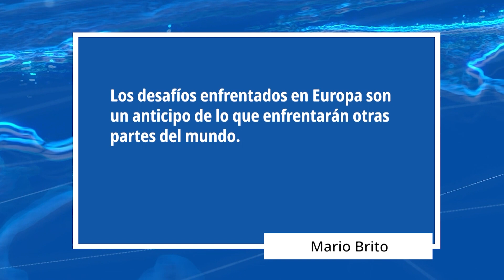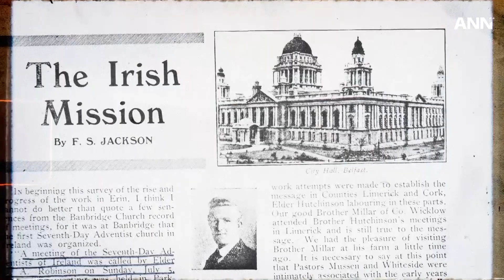Miles de personas se bautizan en el este de Nigeria | Noticias Mundiales Adventistas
La Iglesia Adventista cumple 100 años de presencia en el país y miles de personas han ido a celebrar este hito en un gran evento.